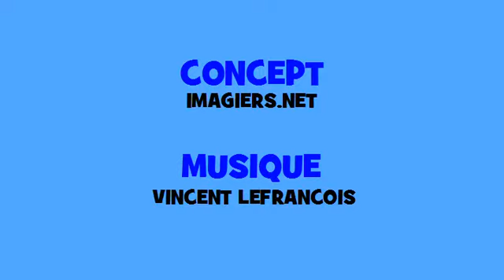Französisch Musik Konjugation # Hip hop # Verb = savoir